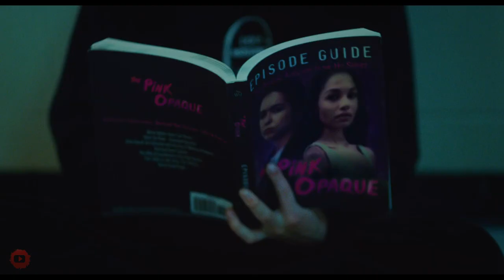I SAW THE TV GLOW - Official Trailer (2024) with Brigette Lundy-Paine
Two teenagers bond over their love of a supernatural TV show, but it is mysteriously cancelled.

Director:
Jane Schoenbrun

Writer:
Jane Schoenbrun

Stars:
Justice Smith, Brigette Lundy-Paine & Ian Foreman...